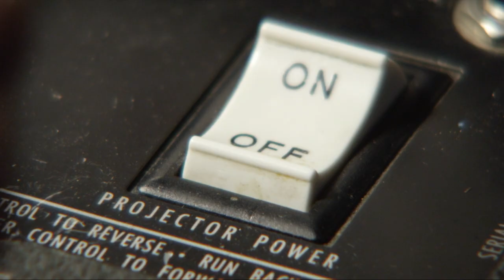Warren Miller's ALL TIME TRAILER